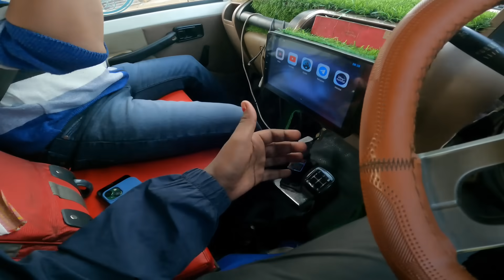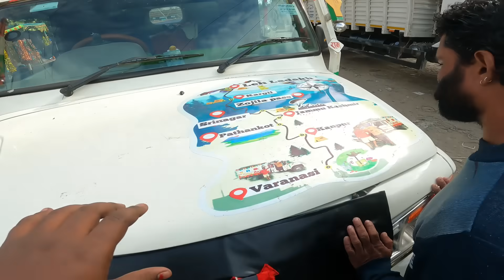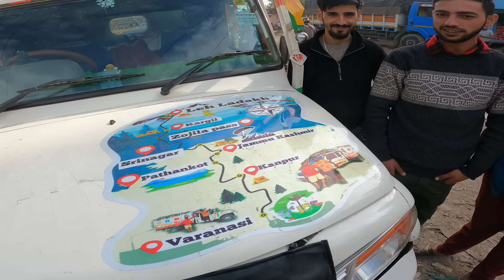Leh Ladakh Trip Part 5 कश्मीर पहुंच गए